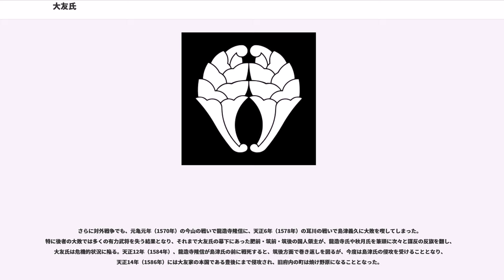大友氏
大友氏（おおともし）は、鎌倉時代から戦国時代にかけて、九州の豊後国（現大分県）を本拠とした一族。豊後・筑後など北九州を支配した守護職・守護大名で、戦国時代には戦国大名に成長し、最盛期には豊後・筑後に加え豊前・肥前・肥後・筑前の6ヶ国と日向・伊予の各半国を領有したが、豊臣政権期に除封された。江戸時代には江戸幕府の旗本（高家）や大名家の家臣となって存続した。

初代当主の大友能直は、相模国愛甲郡古庄の郷司の近藤能成（古庄能成とも）の息子として生まれた。父の能成は、藤原秀郷の子の藤原千常の6代後の近藤景頼の子とする系図があるが、藤原利仁の9代後の近藤貞成の子であるという説もある。

能直は、幼児の頃は古庄能直と名のり、次いで父の苗字から近藤能直と名のり、その後、伯母婿で源頼朝の側近だった中原親能の猶子となり中原能直と名のったとする説が有力である。また、家紋も中原一族を象徴する杏葉紋であることから能直自身は、中原氏を自認していたと思われる（中原一族には摂津氏など幕府の要職に就く者が多かった）。苗字については転々とさせていたが、母（利根局）方の生家の波多野経家が相模国足柄上郡大友荘（現在の神奈川県小田原市）を支配していたことから大友能直と称した。

能直の母方の波多野氏は源氏の家人として有力な相模の豪族であり、源頼朝の父・義朝は波多野氏の娘との間に源朝長（頼朝の兄）をもうけている。

郷司の近藤氏という無名に近い一族の子孫が能直以降において興隆したのは母方の波多野氏と源氏の深い関係にあり、また初代大友能直が源頼朝の寵愛を受けたことにあるが、それは母が源頼朝の妾でもあったことや（ゆえに能直は頼朝の落胤であったとする説もある）、また何よりも源頼朝の信任が非常に厚かった中原親能の猶子となった（家紋である杏葉紋は中原一族であることを示す）ことに拠るところが非常に大きいとされる。なお、弘安9年（1286年）に作成され、嘉元2年（1304年）に筆写されたと伝えられる大友氏系図の一番古い形態とされる野津本「大友系図」では秀郷流説のみが記載され、利仁流説や源頼朝落胤説に関しては全く記述されていない。対して後年の『寛政重修諸家譜』は源頼朝落胤説を採用している。

また、ほぼ無名の一族でありながら源頼朝による抜擢がその後の一族の興隆の因となった点で、同じく守護として九州で栄えた島津氏、少弐氏と共通しており、この鎌倉時代に九州で勃興した三つ有力御家人を九州三人衆と呼んだ。

主たる通字は｢親｣（ちか）で、嫡流の守護家のみならず、大友家支流の家柄でも多用されている。嫡流家では、室町時代になると代々足利将軍家から偏諱の授与を受けるようになったが、戦国時代の歴代当主（17代義右（初め材親）、19代義長（初め義親） から22代義統）が将軍家の通字である「義」（よし）を賜るようになってからはそれが実質的に通字化し、江戸時代（23代義乗）以降も引き続き｢義｣を通字として用いるようになる。

初代当主・大友能直の時代に大友家は豊後・筑後守護職と鎮西奉行職に輔任された。しかし、能直と第2代当主・親秀の時代には豊後に下向したという記録は残されていない。九州に下ったのは能直の宰臣の古庄重吉（古庄重能）とされる。ただし、大分県豊後大野市大野町藤北に能直のものと伝えられる墓がある。大友氏が豊後守護に補任されたのは、少弐氏や島津氏の場合と同じく、かつては平家の基盤であり、平家の家人だった武家の多い九州に対する源頼朝の東国御家人による抑えの役割があった。

第3代当主・頼泰の代に豊後に下向する。文永の役を前にした異国警固のためとされるが、また大友氏の興隆は初代の能直の源頼朝との個人的な関係に基礎を置くため、源家滅亡後の北条氏の執権体制の東国では微妙な位置に置かれたことにもよる。頼康は元寇における戦いで武功を挙げて活躍し、大友氏興隆の基礎を築き上げた。以後、大友氏は分家とともに豊後に定着し、一族庶子を在地豪族の養子として所領を収奪し、勢力を拡大していく。

親時の庶子から入田氏・野津氏がおき、貞親から松野氏、貞宗から立花氏がおきた。

元弘3年（1333年）に後醍醐天皇の討幕運動から元弘の乱が起こると、九州では第6代当主・貞宗などが少弐貞経らとともに鎮西探題の北条英時を滅ぼす功績を挙げた。鎌倉幕府滅亡後に後醍醐天皇による建武の新政が開始されるが、後醍醐の新政から足利尊氏が離反し、尊氏は摂津地域の戦い...